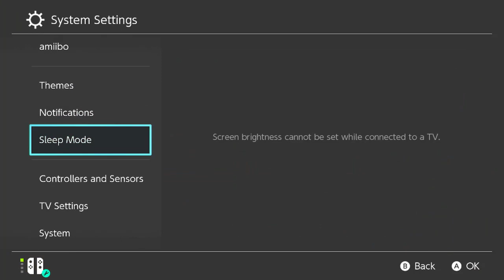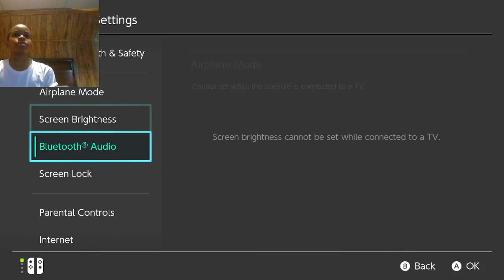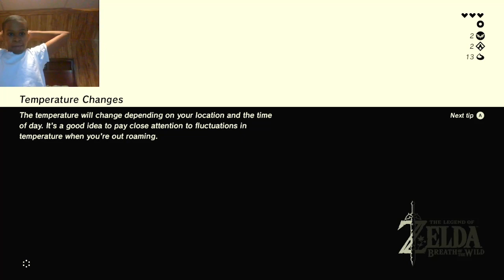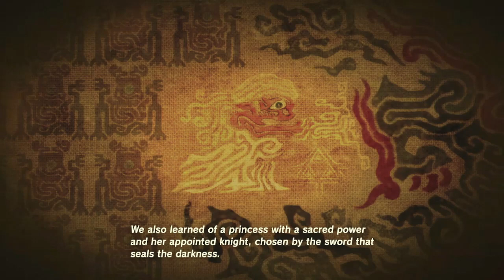SO BEAUTIFUL!!! The Legend of Zelda: Breath of the Wild with Antonio Hairston/Chapter 1: Beginning!!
This is my first gameplay video for this year! Today on Breath of the Wild, we will go shrine hunting on the Great Plateau to earn the old man's paraglider! Come explore with me!
Shoutout to: @amarquish, @icester2540, and@brendenyoder!!